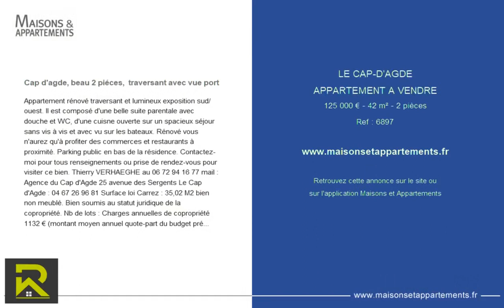LE CAP D'AGDE - APPARTEMENT A VENDRE - 125 000 € - 42 m² - 2 pièce(s)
Référence : 6897

Cap d'agde, beau 2 piéces,  traversant avec vue port

Appartement rénové traversant et lumineux exposition sud/ouest. Il est composé d'une belle suite parentale avec douche et WC, d'une cuisne ouverte sur un spacieux séjour sans vis à vis et avec vu sur les bateaux. Rénové vous n'aurez qu'à profiter des commerces et restaurants à proximité. Parking public en bas de la résidence. Contactez-moi pour tous renseignements ou prise de rendez-vous pour visiter ce bien. Thierry VERHAEGHE au mail : Agence du Cap d'Agde 25 avenue des Sergents Le Cap d'Agde : Surface loi Carrez : 35,02 M2 bien non meublé. Bien soumis au statut juridique de la copropriété. Nb de lots : Charges annuelles de copropriété 1132 € (montant moyen annuel quote-part du budget prévisionnel vendeur) Surface CARREZ : 35.02 m²

Cette annonce vous est proposée par l'agence Réseau Robert immobilier

|2402854|